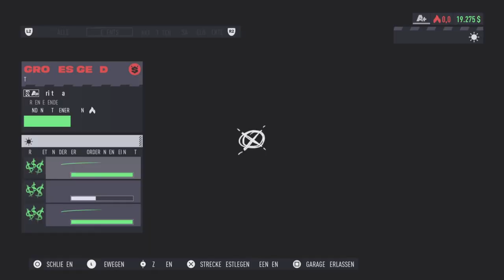Need for Speed Unbound #45 Mit den großen Spielen